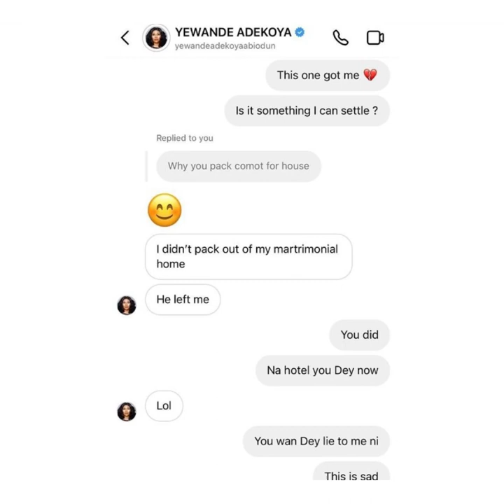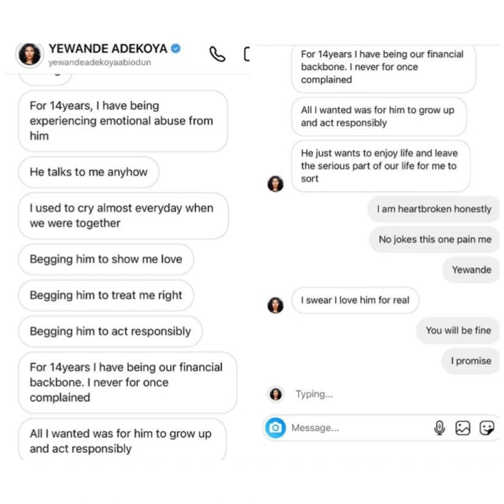YEWANDE ADEKOYA BREAKS SILENCE ABOUT HER FAILED MARRIAGE,HE DISV!RGINED ME BUT TREATED ME THIS WAY…